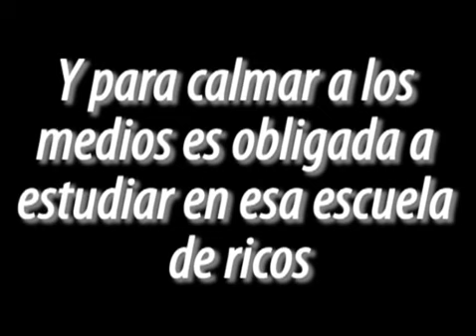Boys Over Flowers - Trailer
Dorama Boys Over Flowers - Los Chicos antes que las flores
Este drama es la adaptación coreana del popular manga japonés "Hana Yori Dango" de Yoko Kamio.

Geum Jan-di, una estudiante normal, visita el Colegio de Secundaria Sinhwa para repartir la ropa lavada, y, por pura casualidad, rescata a un estudiante que estaba a punto de suicidarse.
Luego es reclutada como estudiante especial de natación en el Colegio Sinhwa, que es una institución académica privada de clase alta, a la que únicamente acude el 1% de la sociedad coreana. Pero comienza siendo maltratada y aislada por los demás estudiantes por recibir la tarjeta roja del F4, que es considerado como el grupo omnipotente que domina el Colegio Sinhwa.
Gracias a su optimismo, logra superar las dificultades. Además, Gu Jun-pyo, líder del F4 y sucesor de la Compañía Sinhwa, se convierte en su pretendiente. Gu Jun-pyo y Geum Jan-di comienzan a salir, manteniendo una relación de pareja, pero gran cantidad de obstáculos y situaciones difíciles ponen en peligro el amor de los protagonistas.
Fuente Wiki-drama